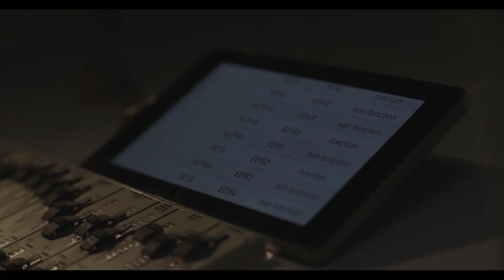Ultrasound Trailer HD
Storyline
After his car breaks down, Glen spends one hell of an odd night with a married couple, setting into motion a chain of events that alter their lives plus those of several random strangers.